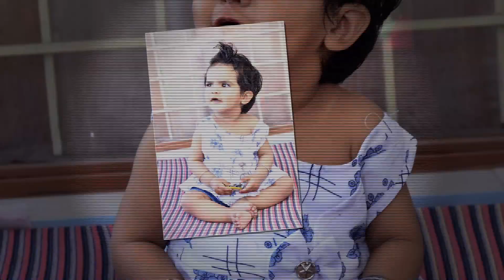October 8, 2023